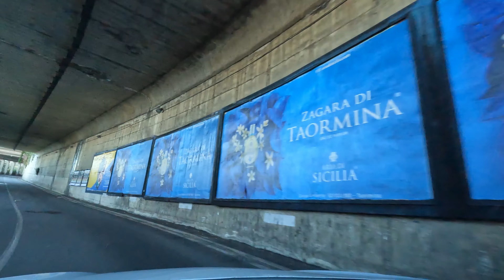Driving Italy: A18 Messina - Taormina - 4k scenic motorway drive Sicily near Etna Volcano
We finally arrived on Sicily, after crossing the Strait of Messina with the ferry from Villa San Giovanni to Messina. After dissembarking from the ferry, we drive first through Messina, before joining the scenic A18 motorway, that brings us in about 40 minutes to the wonderful old town of Taormina, at the foothills of Etna Volcano, enjoy!

in order to not miss 4K road tourism videos of the nice areas I am driving through.

Route:
0:00 Intro
0:15 Messina
6:50 A18 Messina - Taormina
35:00 Taormina